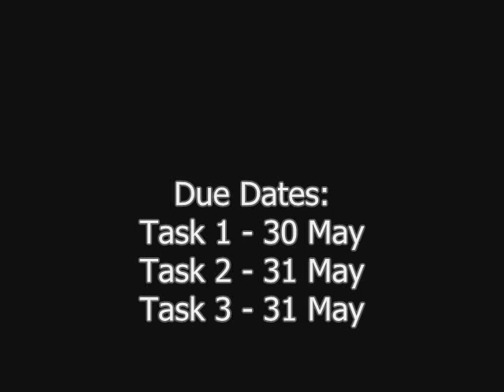1303iv4o's competition - task 1,2 and 3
Speedruns